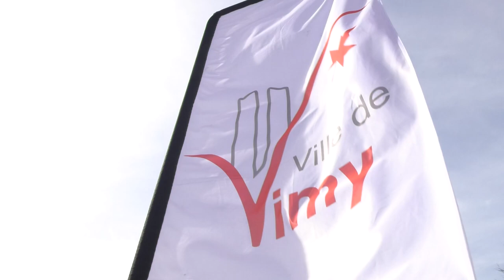Slamer la Grande Guerre.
[ REPORTAGE ] 🎥 𝐒𝐥𝐚𝐦𝐞𝐫 𝐥𝐚 𝗚𝐫𝐚𝐧𝐝𝐞 𝗚𝐮𝐞𝐫𝐫𝐞

Le 13 avril 1917, la commune de Vimy est libérée par les troupes canadiennes.

107 ans plus tard, les jeunes du CAJ de la ville se sont reconnectés à l’histoire de la Grande Guerre à travers le slam.
Des textes déclamés par les jeunes lors de la restitution, après deux semaines de travail réalisé avec le slameur Marcel Duchamp.